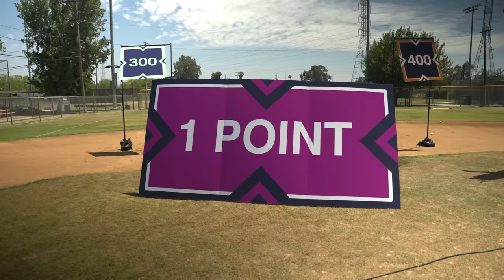Hitting dingers with JoJo Siwa!! (Celeb Softball Star joins Celebrity Sluggers w/ Hannah Stocking!)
On our 2nd episode of Celebrity Sluggers (ft. host @HannahStocking), we have Celebrity Softball veteran and star @JoJoSiwaKids! JoJo comes on the show READY to hit some homers and declares that she is going to hit one out. While she tries to rack up the points in the Celeb Sluggers field, she also gets asked the tough questions on the side from Hannah. Check out the full episode to see where JoJo ends up on the Celebrity Sluggers leaderboard, and check back each week to see how well each new celeb guest does!